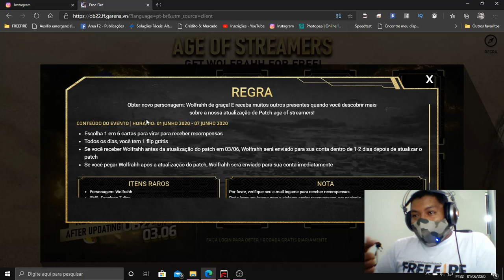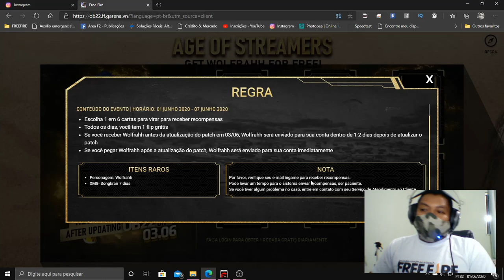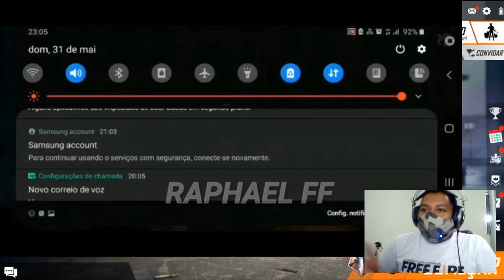NOVO HACKER DO BARRIL! ONDE ACHAR O 2º BAU DO TESOURO! WOLFRAHH DE GRAÇA EM WEB EVENTO!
SALVE GALERA! JÁ SABE ONDE VAI TÁ O SEGUNDO BAU DO TESOURO DE INARI? SABIA QUE TEM UM NOVO HACKER QUE EXPLODE TODO O MAPA E AINDA BANI A CONTA? E O NOVO PERSONAGEM DO FREE FIRE O WOLFRAHH QUE VAI VIR DE GRAÇA!!!

1 Crônicas 16:8. "Deem graças ao Senhor, clamem pelo seu nome, divulguem entre as nações o que ele tem feito."